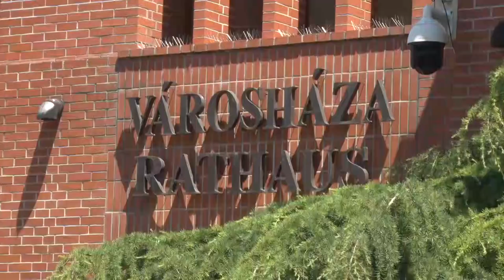Emelkedik a kommunális adó mértéke - Bonyhád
Bonyhád város képviselőtestülete továbbra sem kívánja bevezetni a városba az ingatlan adót szemben más településekkel. A saját forrásokra azonban szüksége van , így arra az elhatározásra jutottak, hogy hosszú idő után megemelik a kommunális adó mértékét. Az emelés havi 450 forint többlet kiadást  jelent a családoknak.